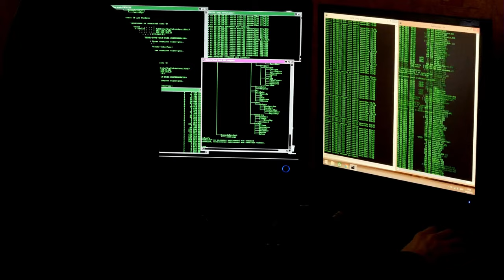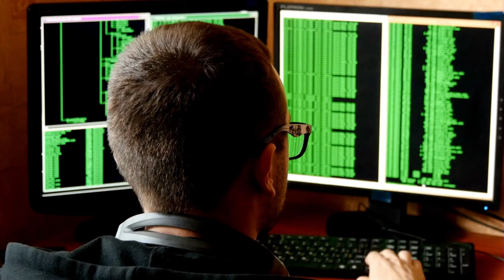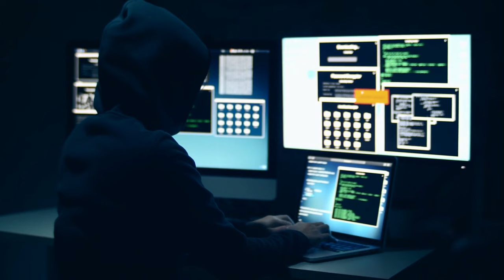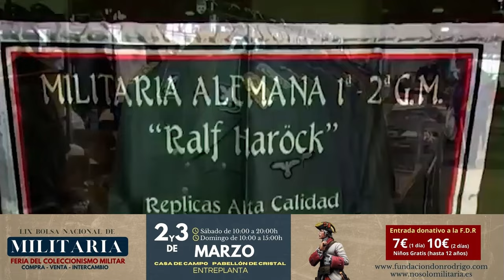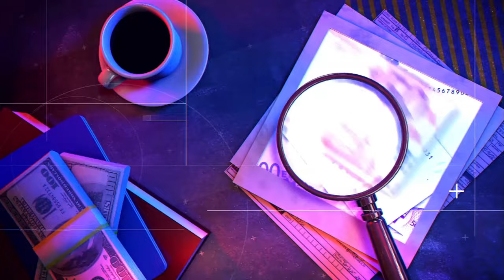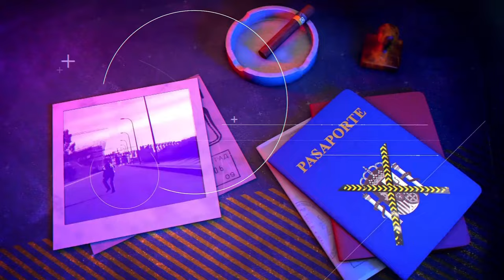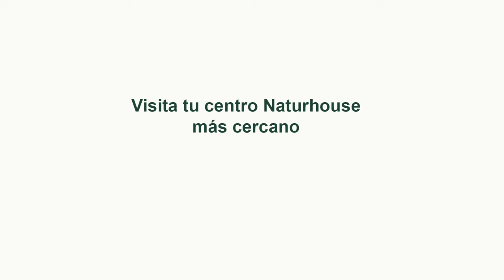🔴HUELLA CRIMEN: Inmigrante ilegal con múltiples detenciones asesina a un GC para robarle 300 euros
Crimen impactante: Inmigrante ilegal comete asesinato de Guardia Civil por robo de 300 euros en estación de metro de Príncipe Pío en Madrid

0:04: ⚠️ Incidente mortal en estación de metro de Príncipe Pío en Madrid, interrupciones en líneas y despliegue policial.
9:22: 🚇 Ciberataque compromete datos de usuarios de tarjeta de transporte en Madrid, incluyendo nombres, direcciones y teléfonos.
15:55: 💻 Filtración de datos en el consorcio Regional de Transportes de Madrid, consecuencias y prevención de ciberataques.
22:54: ⚠️ Alerta sobre estafa ciberdelincuente que se hace pasar por instituciones legales para obtener información personal.
31:27: ⚠️ Advertencia sobre bulos y estafas en internet, la importancia de verificar la información y no difundir noticias falsas.
37:18: ⚠️ Venta ilegal de menor por familiares de misma nacionalidad en España desencadena grave delito.
48:39: ⚠️ Niño de 2 años deambula semidesnudo en la calle mientras su madre estaba alcoholizada en un bar.
49:40: ⚖️ Impacto de la delincuencia en menores, alcoholismo materno y responsabilidad de las autoridades en protección infantil.
1:01:04: 💔 Trágico incidente donde un inmigrante ilegal asesina a un Guardia Civil para robarle dinero.
1:10:17: 🚨 Inmigrante ilegal con historial delictivo asesina a un Guardia Civil para robarle 300 euros.
1:16:48: ⚖️ Trágico crimen: mujer embarazada mata a bebé de 8 meses en Zaragoza, generando conmoción y horror en la comunidad.
1:20:29: 💔 Hallazgo trágico de un bebé fallecido en Zaragoza, con antecedentes de la madre y secretos en el sumario.
1:27:03: 📺 Programa de crónica negra con novedoso tratamiento para resacas y adelanto internacional.